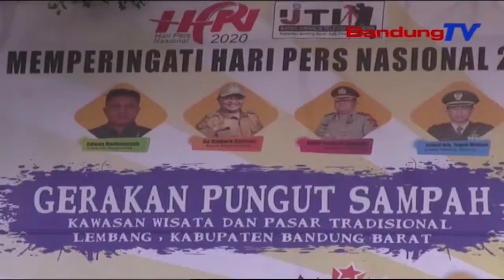Mieling Hari Pers Nasional 2020, Marulungan Runtah Di Lelewek Wisata Lembang | TP | BANDUNGTV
TP | BANDUNGTV | DERI FIRMAN | Dina Raraga Milangkala Hari Pers Nasional Anu Dipaju Tanggal Salapan Februari Nu Anyar Kaliwat, Sajumlahing Jurnalis Di  Bandung Barat, Diwewegan Ku MangrebuRebu Warga  Beberesih Marulungan Runtah Di Pasar Jeung Sajumlahing Jalan Protokol Di Lelewek Wisata Lembang. Pangajak Meresihkeun Runtah Ka Masarakat, Minangka Bukti Yen Para Jurnalis Haat Kana Lingkungan, Di Sagedengeun Mepelingan Warga Ngeunaan Pentingna Kasehatan.